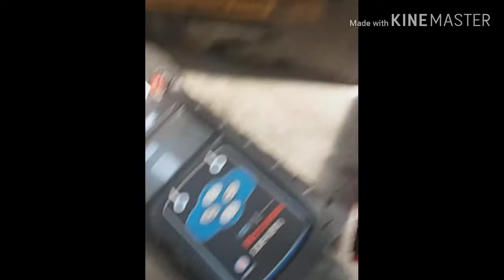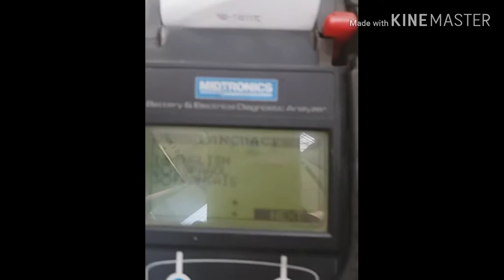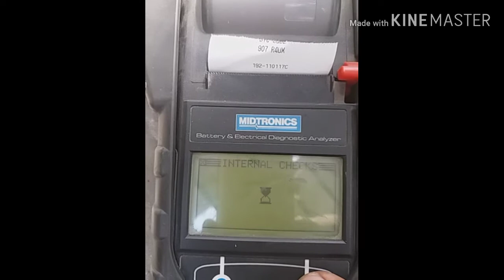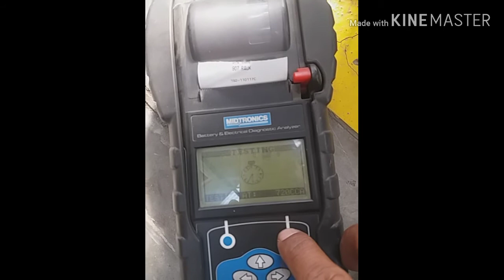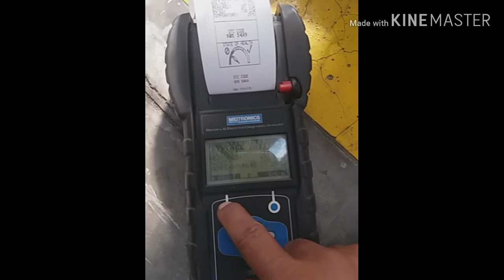Battery test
How to test battery